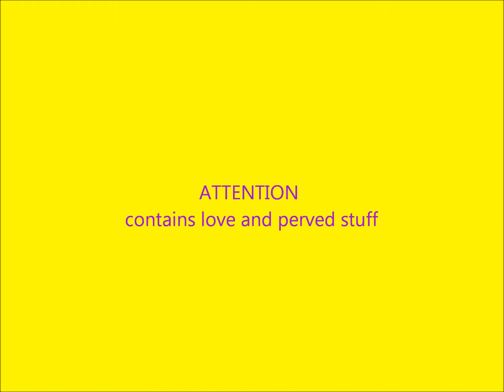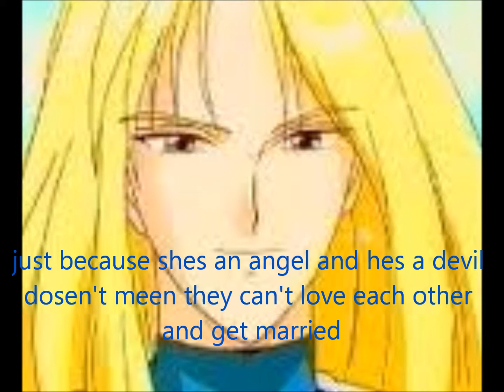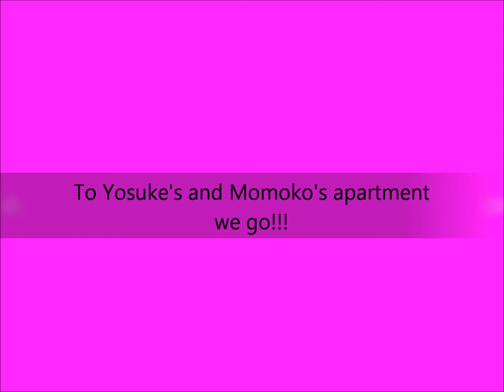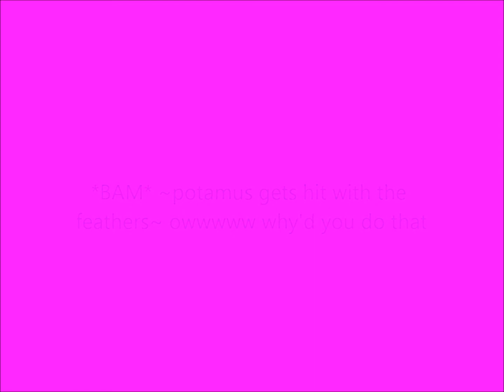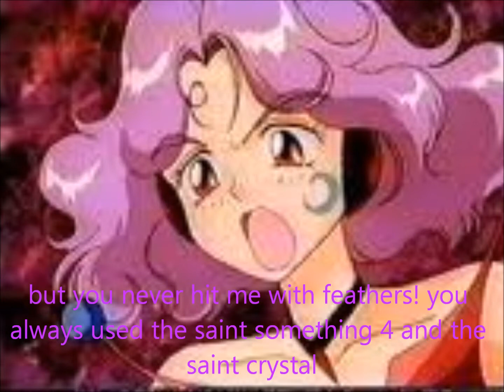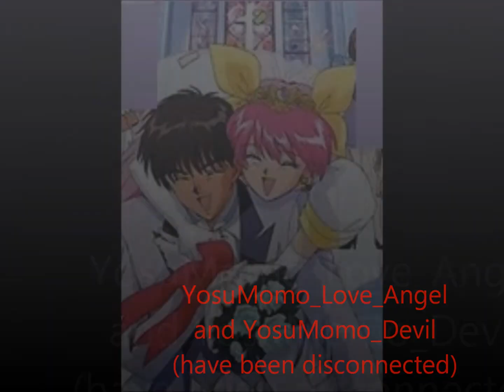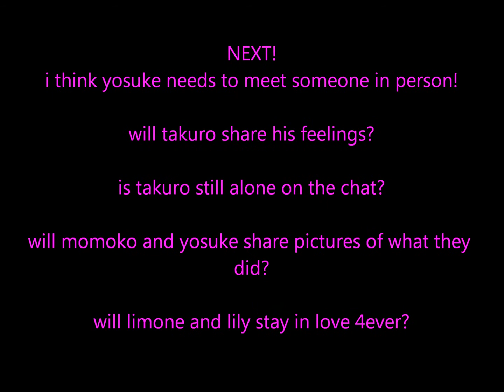Wedding peach chat#7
potamus joins the chat! hope you enjoy read the dedication!